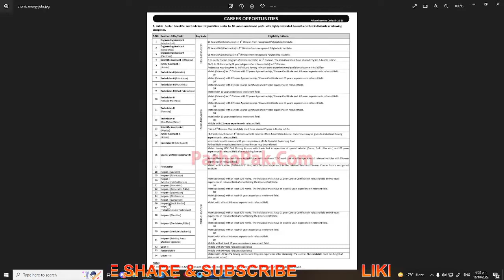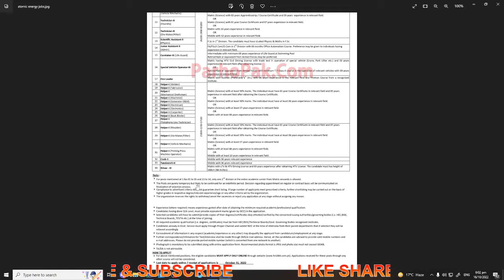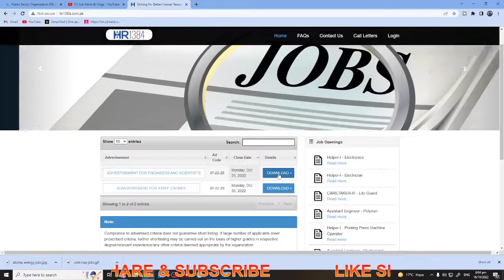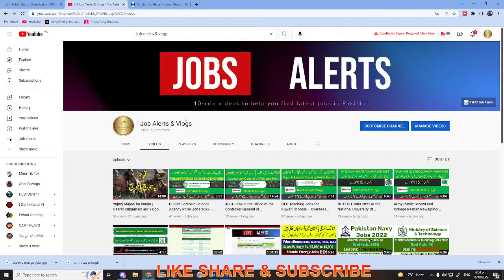Public Sector Organization KRL HR1384 Jobs 2022 for DAE Intermediate and Matric hr1384.com.pk